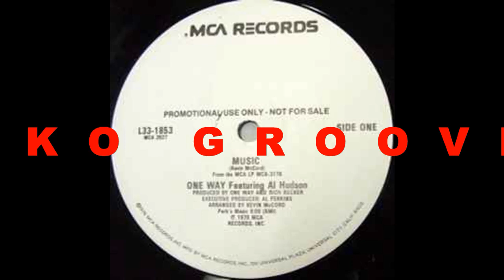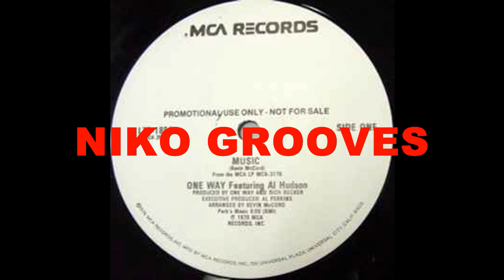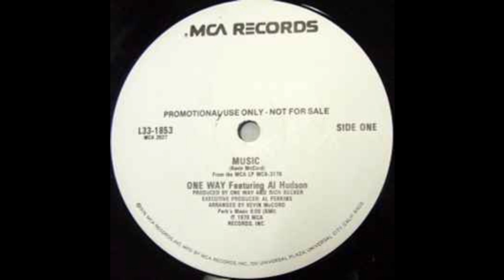One Way - Music (Club Mix) (12 Inch Promo Vinyl 1979)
One Way - Music (Club Mix)
MCA Records – L33-1853
Vinyl 12 Inch Promo 1979